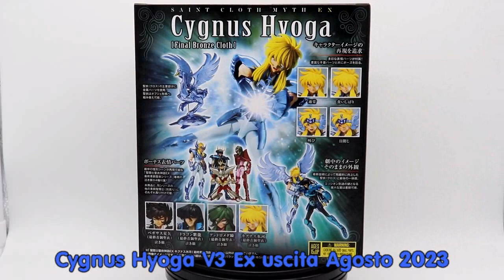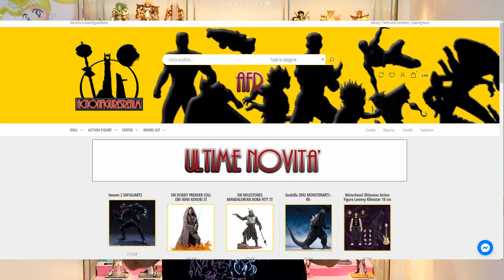Recensione Myth Cloth Ex Cygnus Hyoga V3 Final Version - BANDAI SPIRITS -